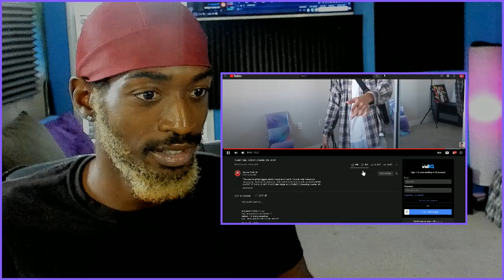reacting to Andrew Davila SCARY HALLOWEEN PRANK ON LEXI!! producer reaction IanTheProducer Tv Reacts